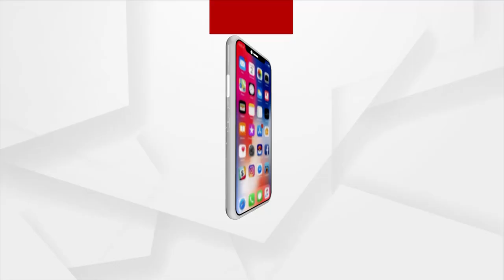ICSE Class-X, ISC Class XII Results To Be Declared Today